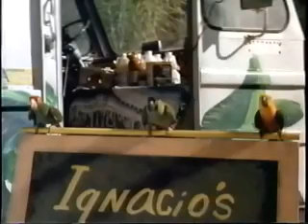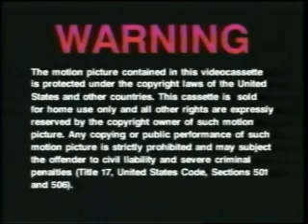Opening To The Land Before Time VI:The Secret Of Saurus Rock 1998 VHS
Here Is The Opening To The Land Before Time VI:The Secret Of Saurus Rock 1998 VHS And Here Are The Order: 1.Coming From Universal Studios Home .

Here's The Opening for the 1998 VHS of The Land Before Time VI: The Secret of Saurus Rock And Here's The Order: 1. Coming From Universal Studios Home .

No wonder the dinosaurs went extinct. They were ashamed of being involved in this movie!

Part 2 of a 3-part Universalfest over VHS trailer reels! If you were wondering how many more of these sequels I got as a kid, this was the last one I saw as I think .